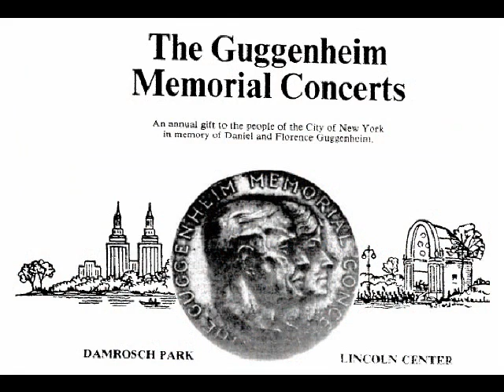Goldman Band Free Concert 1970's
1-Eric Lidsen's Scottish Rhapsody (Auld Lang Syne)
2-Louis Savarino's March of the Women Marines
(Official march of the Marine Corps Women's Reserve)

Broadcast Live from Damrosch Park at Lincoln Center 1970s
Col. George S. Howard Conducting the Goldman Band

The Goldman Band outdoor free concerts continued well into the 1980s.  Here is a short excerpt recorded in the 1970s from a FM Stereo broadcast.  Excuse the violent volume changes that were due to the crude control of the announcer's voice.  Contrast this to the recordings my friend Sammy made in the mid 1950s when there was no FM stereo.

Recorded with Tandberg 3041X 7.5 ips TDK DS-150 tape